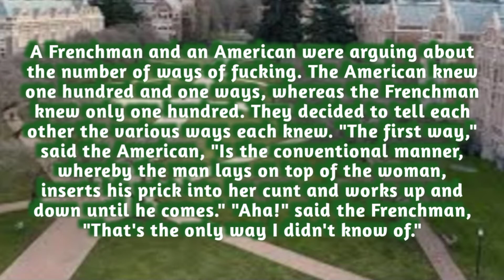Funny Dirty Joke: They're Arguing About The Number of Ways Of F*cking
"Funny Dirty Joke: They're Arguing About The Number of Ways Of F*cking" is a video on English Joke. This video depicts an argument between a Frenchman and an American about the number of ways of fucking. It will surely make you laugh and cure you from any type of stress that you may have as the proverb says, "Laughter is the best medicine."